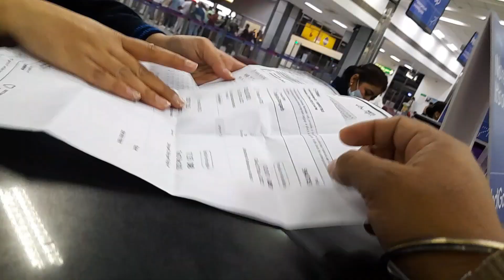Journey in the cold is joy// Ahmedabad to Delhi//ঠান্ডাত মোৰ কি অবস্থা// সুন্দৰ মূহুৰ্ত!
Journey in the cold is joy// Ahmedabad to Delhi//আনন্দৰ মাজেৰেই দিল্লীলৈ//ঠান্ডাত মোৰ কি অবস্থা !
Airport:Sardar Vallabhbhai Patel International Airport
IATA Code:AMD
Address: Sardar Vallabhbhai Patel International Airport, Sardar Nagar, Hansol, Ahmedabad-380 003, Gujarat

Airport:Indira Gandhi International Airport
IATA Code:DEL
Address: Delhi International Airport (P) Limited, Registered Office : New Udaan Bhawan, Opp. Terminal-3, Indira Gandhi International Airport, New Delhi-110 037

Get the latest information about Ahmedabad to Delhi flight duration, schedule and status. Check your flight time and then book cheap flights from Ahmedabad to Delhi. Moreover, you will also get to know about the low cost airlines on this route with their arrival and departure times. At present, 16+ flights operate on Ahmedabad (AMD) Delhi (DEL) route daily. The average travel duration (air travel time) of the flight is 1 hour and 35 minutes. More than 5+ airlines fly daily or as per their schedule on this route. Flying as early as 5:30 AM, IndiGo 683 is the earliest morning flight available from Ahmedabad to Delhi. On the other hand, IndiGo 626 at 10:40 PM is last flight available. The average airfare of this route is Rs. 2,627.

About Ahmedabad: Ahmedabad is home to different majestic monuments, old mosques and royal forts. It is the commercial capital of Gujarat that was previously known as the Manchester of India. Located on the banks of River Sabarmati where the well-known Sabarmati Ashram is also located, Ahmedabad is a significant city of not just Gujarat but whole India. It is home to several educational institutes. The famous B-School IIM Ahmedabad is located here. Various airlines fly to Ahmedabad to connect the city with numerous domestic and international destinations. Check the schedules of the airlines flying to Ahmedabad.

Top Restaurants in Ahmedabad
Ahmedabad is known for serving delicious food from various cuisines. You can try here all kinds of delicious recipes along with lip-smacking Gujarati food. Famous places to eat in Ahmedabad are Agashiye, Dakshinayan, Neelkanth Patang Restaurant, Pirate King's Kitchen, La Pino'z Pizza, Fretta, Masala Canteen, Ristretto, Foody Buddy, Burpyy, The Blue Oven, The Grand Thakar and many others.

About Delhi: Delhi, being the capital city of India, has witnessed a grand history. Same grandeur can be experienced in various aspects of the city. The city bestows an unparalleled elegance that canâ€™t be found anywhere else. Maintaining the grace of past, the city has touched various dimensions of modernism and its expansion into National Capital Region has turned it into a global and highly potential metropolitan. Consequently without any confusion, Delhi welcomes you with a beautiful blend of modernism and traditions. Its well sociable locals with their charming smile seem to greet the visitors in a city that is wealthy in every aspect. Being a commercial and tourist hub, the city is connected to various parts of the world through air routes. Visit EaseMyTrip and explore the flight schedule of the airlines operating from Delhi Airport.

Popular Restaurants in Delhi
Being a city of the food lovers, Delhi serves variety of delicious cuisines. It has lots of wonderful places where you simply can fall in love for the taste. Whether you are fond of street side foods like fritters, chaat and other snack or a diehard fan of elegance, the metropolis has everything for you. There are several restaurants in Delhi that have given new definition to enjoying a scrumptious dining. Few major places to eat in Delhi are Karimâ€™s, Naivedyam, Pind Balluchi, The Kebab Gali, Yum Yum Tree, Kunzum Travel CafÃ©, Veda, Punjabi by Nature, and a lot more.

Things to Buy in Delhi
Just like for foodies, Delhi is paradise for shopaholics too. The city allows them buying variety of stuffs. Being home to several ultramodern shopping malls and various street markets, Delhi lets you to shop in every budget. There are whole range of things to shop in Delhi, including jewelry, carpets, handicrafts, fashion garments, fabrics and much more. Connaught Place, Lajpat Nagar Market, Karol Bagh, Sarojini Nagar Market and Chandni Chowk are the main shopping areas in the city.